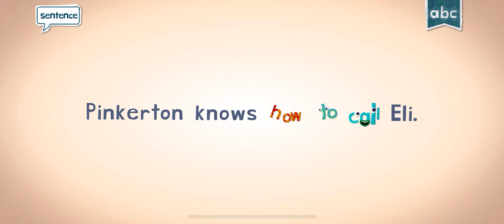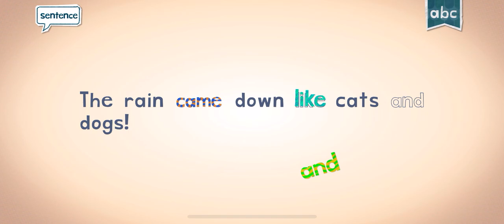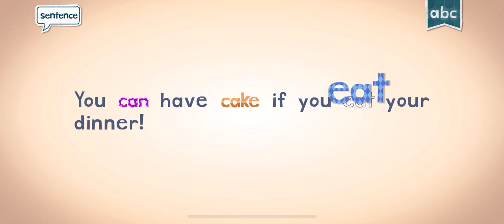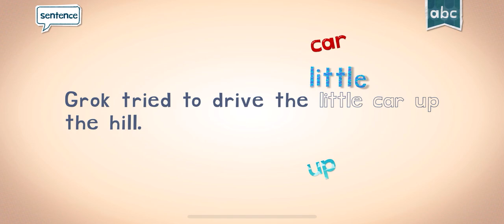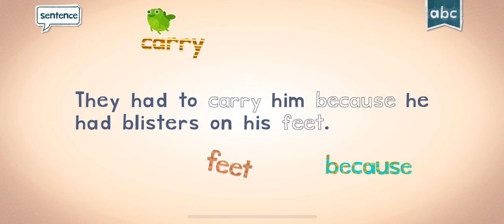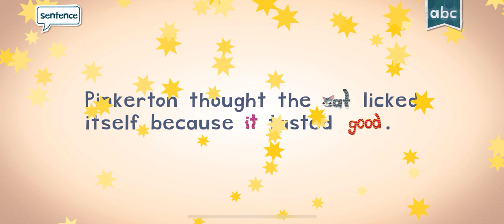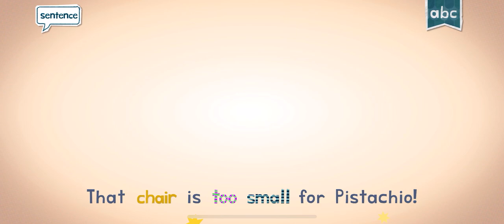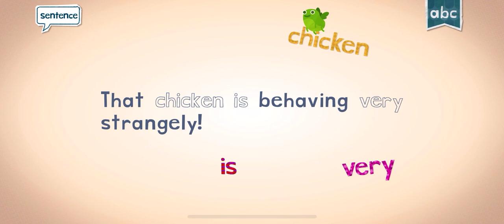SPELLING AND READING WITH ENDLESS LEARNING